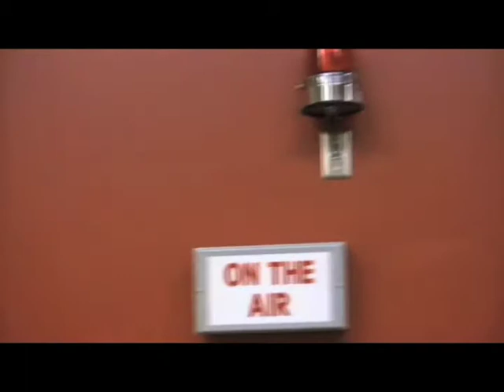Behind the Scenes with Killer Mike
My first video I made for Super Deluxe. I didn't know what I was doing yet but this is what made me want to become a video/filmmaker.

Original 2007 Video Description:

Super Deluxe Podcast #5: Behind the Scenes with Killer Mike

It's the grind behind the scenes. Exclusive footage from the set of rapper Killer Mike's new Super Deluxe series, "Killer Mike's Grind Time Sports Show Bang! Bang! Bang!"